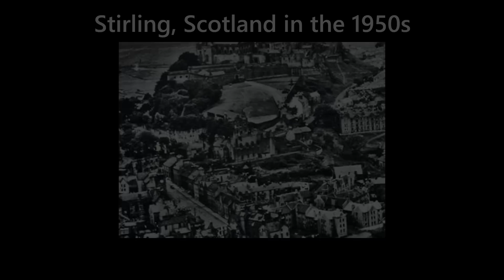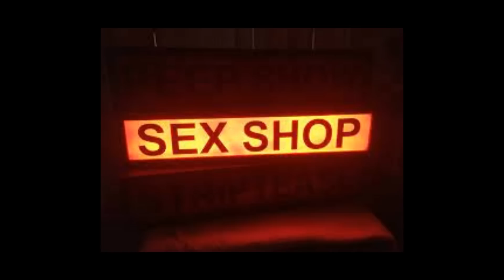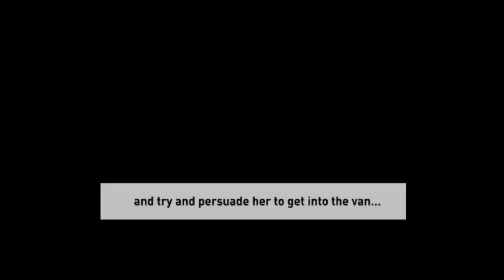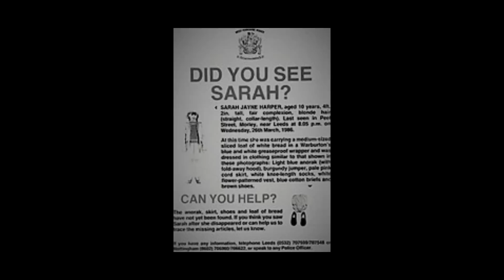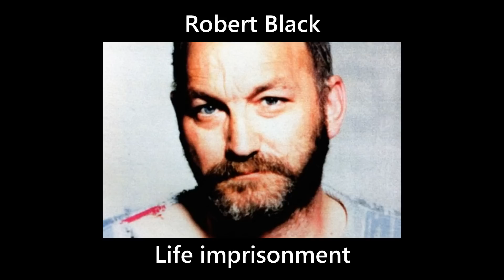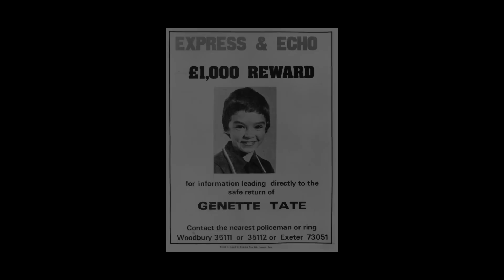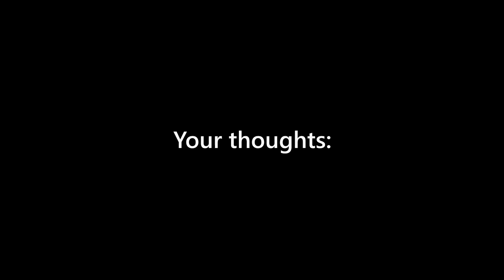The Horrific Crimes of Robert Black [True Crime Documentary]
Robert Black was a Scottish Serial Killer who murdered at least 4 children between 1981 and 1986. His reign of terror was only stopped by chance when he tried to abduct another child.